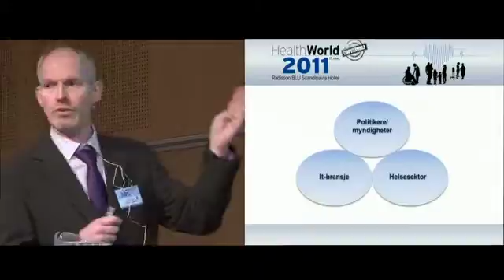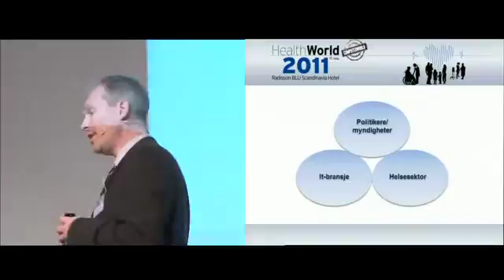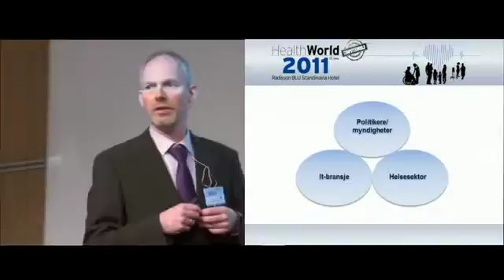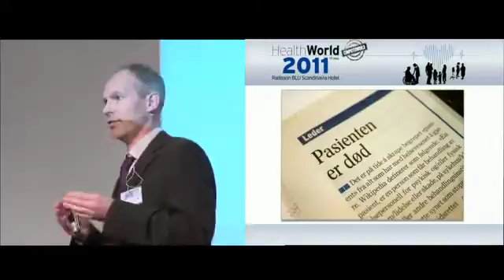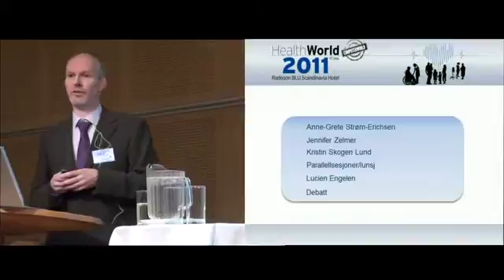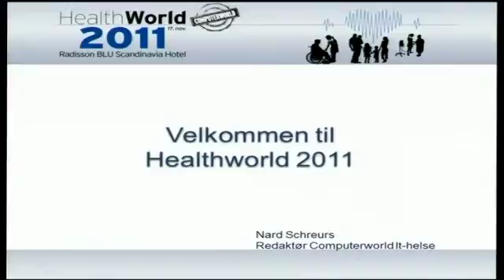Healthworld - Åpning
Velkommen til Healthworld 2011